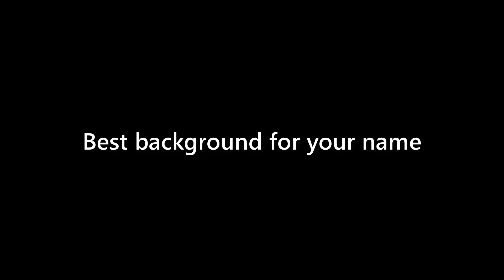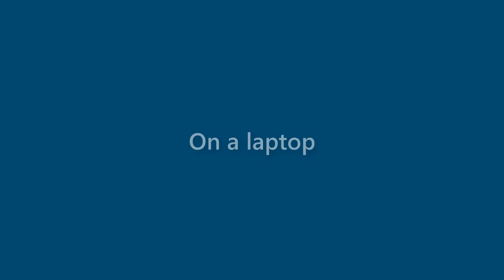Becky Sweeney - appearance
Name Look - Becky Sweeney - appearance. In this video we present "Becky Sweeney" name look and feel in various scenarios.
This video will cover:
How does "Becky Sweeney" look as a personal letterhead?
How does "Becky Sweeney" look on a business card?
How does "Becky Sweeney" look on a computer/laptop screen?
How does "Becky Sweeney" look with different background colors?
How does "Becky Sweeney" look with various fonts?